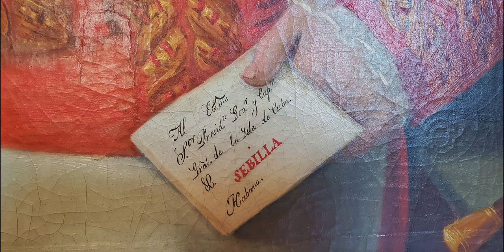Archivo de Indias Sevilla Casa Lonja o Casa de la contratación Sevilla express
Después del Descubrimiento de Ámerica, Sevilla ostentaba la exclusividad del comercio con el Nuevo Continente, lo que hizo aumentar la actividad comercial en la ciudad; El espacio que los comerciantes ocupaban para hacer sus tratos, eran las gradas de la Catedral y su punto de encuentro encuentro era la llamada Fuente de Hierro que estaba en el lugar que ahora ocupa la Parroquial del Sagrario, pero en la segunda mitad del siglo XVI, el Cabildo decidió poner columnas con cadenas alrededor de todo el templo catedralicio, ya que cuando llovía culminaban sus negocios en el interior de la iglesia. Así mismo contrató alguaciles para impedir el paso de animales de carga por la avenida. Todas estas quejas, dieron lugar a que Felipe II, decidiera construir un edificio que fuera sede de la Lonja, junto a la catedral, edificio que terminó por ser sede del Archivo de Indias. La construcción se inició en 1584 y se finalizó en 1598.
La Casa Lonja de Mercaderes de Sevilla, es obra de Juan de Mijares, a partir de los planos que hiciera Juan de Herrera. Es un edificio de estilo renacentista.

Pepe Lao y Jacinto Carlos Hidalgo nos llevan de paseo por la Sevilla monumental y genuina, para enseñarnos algunas cosillas de su historia y sus gentes